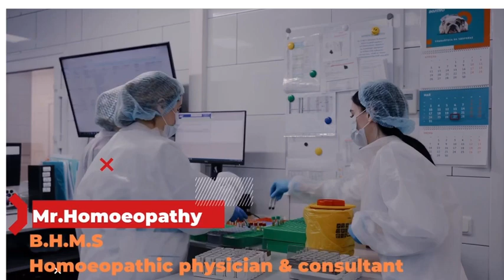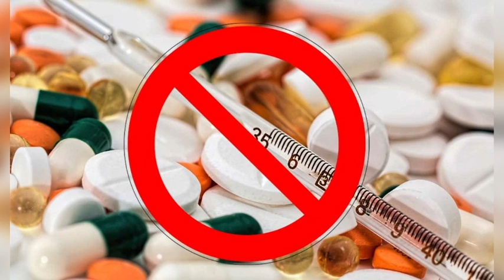गर्दन कंधे और सर दर्द की Homoeopathic की राम बाड़ दवा ।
Explore the world of Homoeopathic remedies for neck, shoulder, and head pain on our educational channel. Discover effective solutions and natural alternatives to alleviate discomfort.